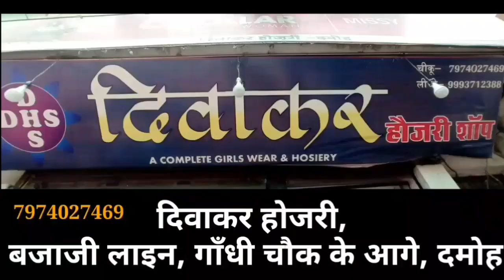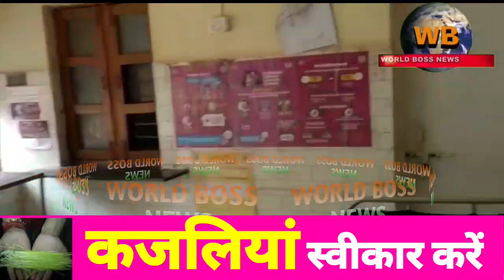दिन में 4 बजे अस्पताल में लगे ताले,नहीं मिल रहा लोगों को इलाज,हजारों की तनख्वाह फिर भी घर पर बैठे